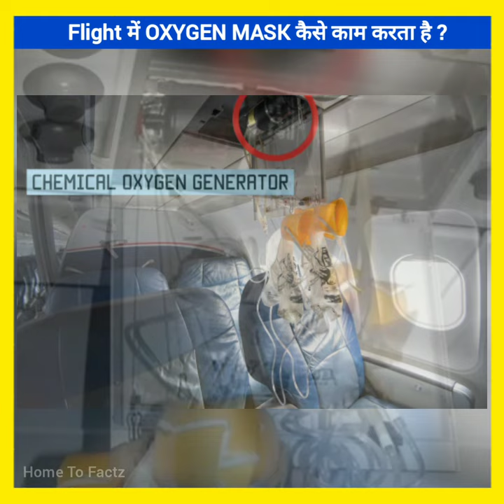Flight में OXYGEN MASK कैसे काम करता है ?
{@Home To Factz }

* TOP FACTS ABOUT FLIGHTS
* HOW TO USE OXYGEN MASK ON FLIGHT
* TOP FACTS ABOUT AEROPLANE
* HOW OXYGEN MASK WORKS
* AMAZING FACTS